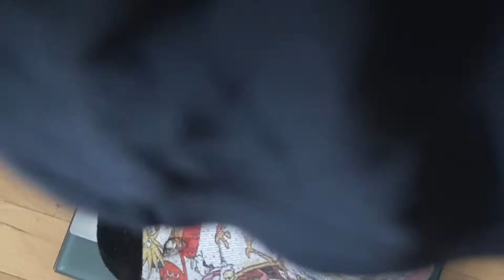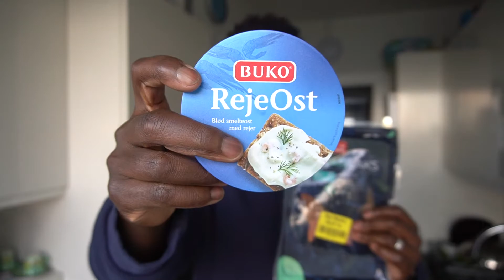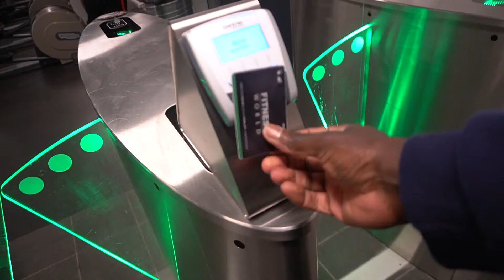A Day In The Life (New Low Weigh In, Cravings, Upperbody Workout & Family Time)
My name is Musa Drammeh. I am a fitness addict and would like to call myself a fitness motivator. On this channel, I will be showing you how to get fit whilst still being able to manage a normal lifestyle. My goal is to give you guys as much information and knowledge that I have picked up over the years of training. This is not me claiming to be an expert but I know some things. I hope you find my videos helpful and come join me on this journey called L1FE, so we can do this TOGETHER!

LOVE L1FE